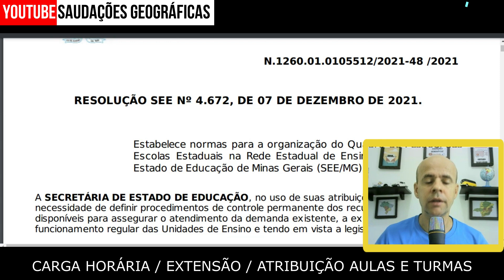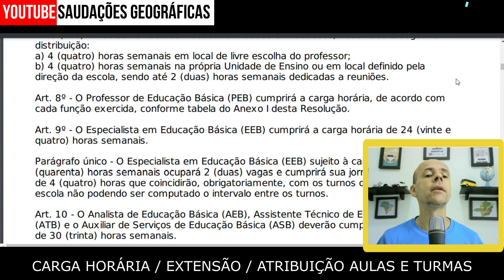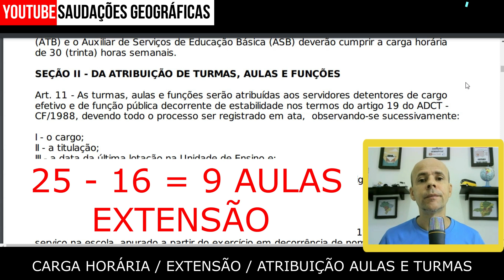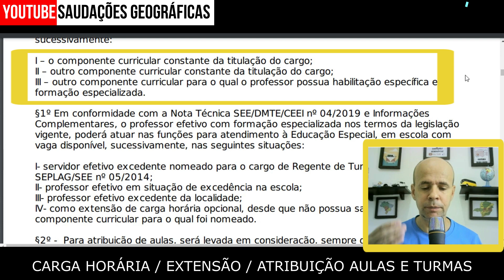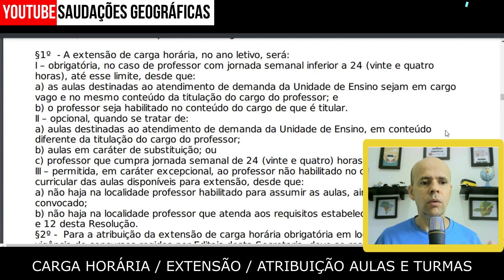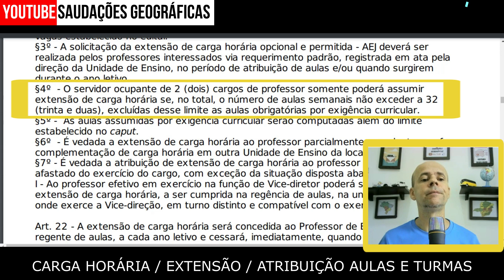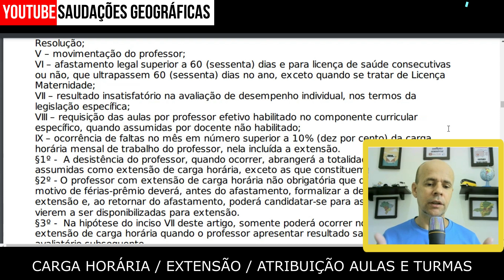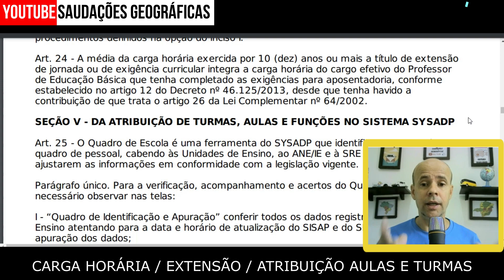COMO É A EXTENSÃO CARGA HORARIA, ATRIBUIÇÃO DE TURMAS E DE AULAS NA REDE ESTADUAL DE EDUCAÇÃO DE MG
BOM DIA, BOA TARDE OU BOA NOITE A TODOS!
SAUDAÇÕES GEOGRÁFICAS TAMBÉM

BOM, NO VÍDEO DE HOJE VOU FALAR DE ASSUNTOS REFERENTES AO QUE TRATA A RESOLUÇÃO SEEMG N° 4672/21
QUE TRAZ ASSUNTOS IMPORTANTES REFERENTES A:

EXTENSÃO DE CARGA HORÁRIA DE PROFESSORES
CARGA HORÁRIA OBRIGATÓRIA
ATRIBUIÇÃO DE TURMAS E DE AULAS PARA PROFESSORES

ENTÃO SE VC É NOVO OU NÃO NA REDE ESTADUAL DE EDUCAÇÃO DE MINAS GERAIS E TEM DÚVIDAS SOBRE ESSES ASSUNTOS TE CONVIDO A ASSISTIR O VÍDEO ATÉ O FINAL PARA FICAR POR DENTRO DE TUDO E NÃO PERDER NENHUMA INFORMAÇÃO RELEVANTE.

ENTÃO, SEM MAIS DELONGAS BORA PRO VÍDEO...